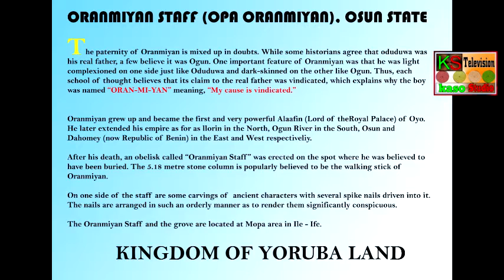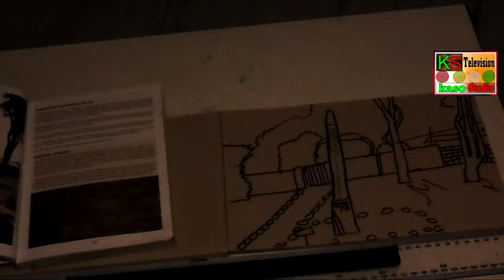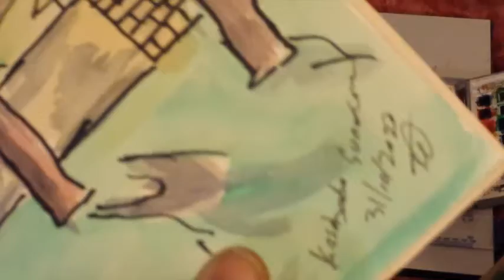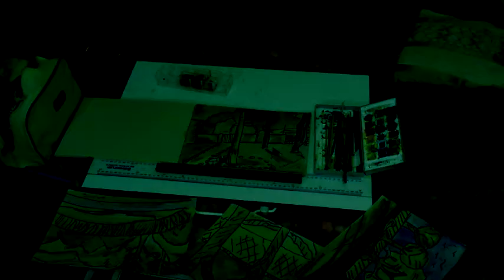THIS IS OPA ORANMIYAN | YORUBA KINGDOM | MY PAINT WORK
[ ORANMIYAN STAFF (OPA ORANMIYAN), OSUN STATE, NIGERIA WEST AFRICA ]

The paternity of Oranmiyan is mixed up in doubts. While some historians agree that oduduwa was his real father, a few believe it was Ogun. One important feature of Oranmiyan was that he was light complexioned on one side just like Oduduwa and dark-skinned on the other like Ogun. Thus, each school of thought believes that its claim to the real father was vindicated, which explains why the boy was named “ORAN-MI-YAN” meaning, “My cause is vindicated.”

Oranmiyan grew up and became the first and very powerful Alaafin (Lord of the Royal Palace) of Oyo. He later extended his empire as for as llorin in the North, Ogun River in the South, Osun and Dahomey (now Republic of Benin) in the East and West respectively.

After his death, an obelisk called “Oranmiyan Staff” was erected on the spot where he was believed to have been buried. The 5.18 metre stone column is popularly believed to be the walking stick of Oranmiyan.

 On one side of the staff are some carvings of  ancient characters with several spike nails driven into it. The nails are arranged in such an orderly manner as to render them significantly conspicuous.

The Oranmiyan Staff and the grove are located at Mopa area in Ile - Ife.

KINGDOM OF YORUBA LAND